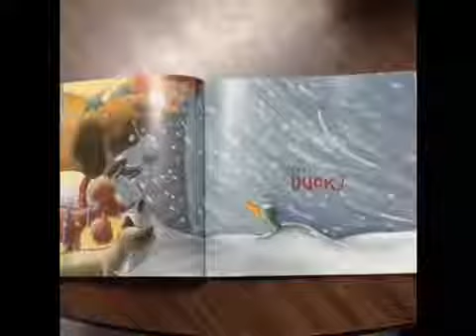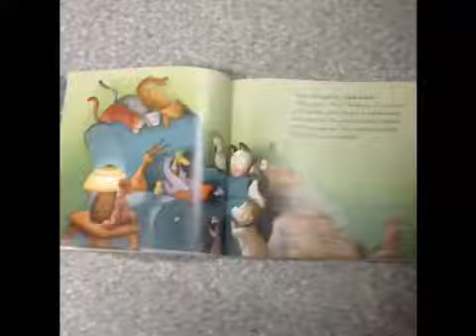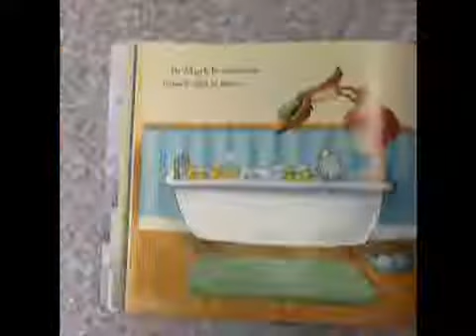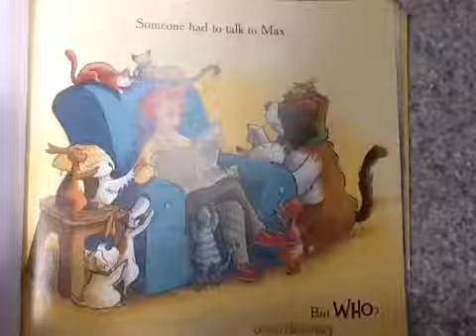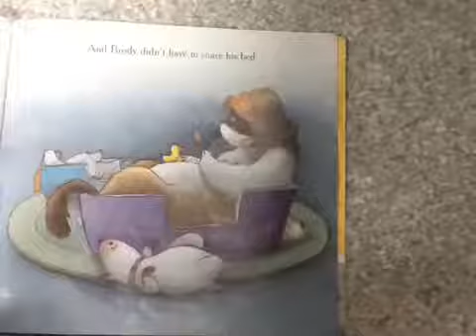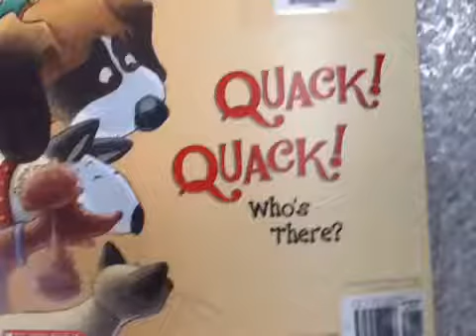Duck at the Dore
Madelyne